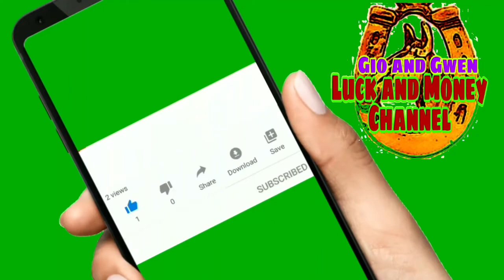SIKRETO NG MASAYANG RELASYON | GIO AND GWEN LUCK AND MONEY CHANNEL